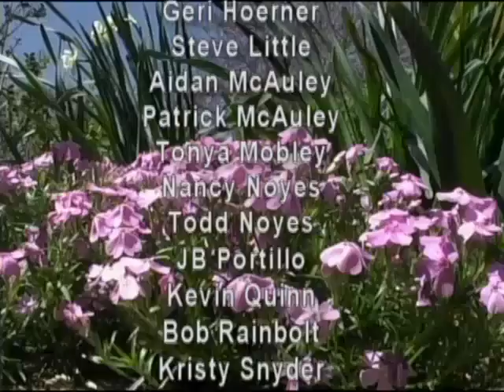Jun 2022 - BVGC 50th Anniversary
The June 2022 Program guest is Pat Meyer, President of the Bella Vista Garden Club and a Benton County Master Gardener.  The topic of the show is Bella Vista Garden Club - Celebrating 50 Years and the events held to mark this occasion starting in March and ending in June are discussed.  Also the National Garden Clubs, Inc. organization levels are discussed and the awards the Bella Vista Garden Club received from the state and region were listed.